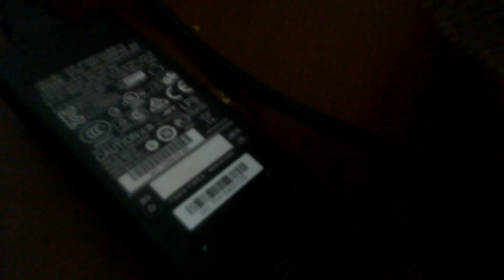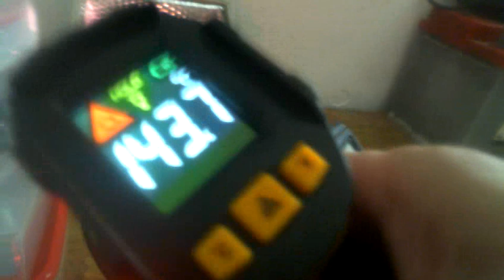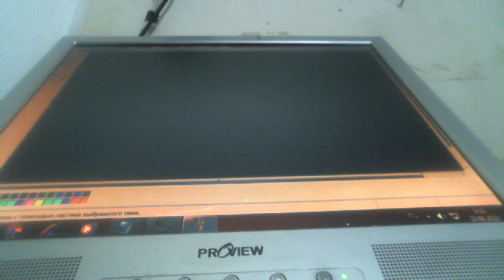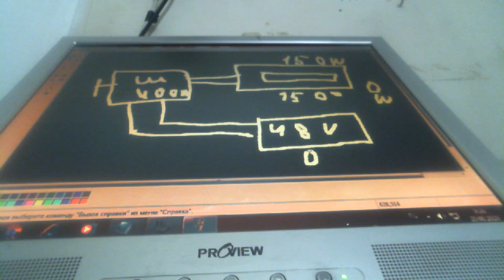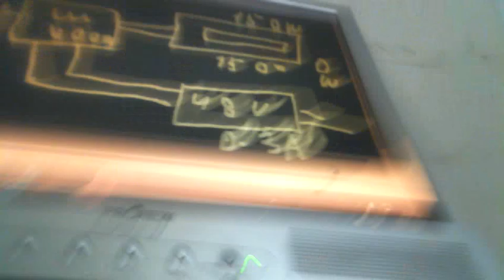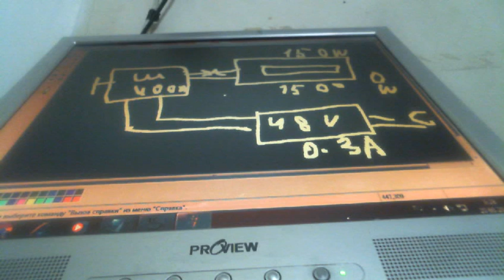МОЩНЫЙ БЕЗ-ПЛАТНЫЙ ОБОГРЕВАТЕЛЬ РАСХОД ТОКА 0 НАГРЕВ 150 ГРАДУСОВ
применяется шим и другие запчасти